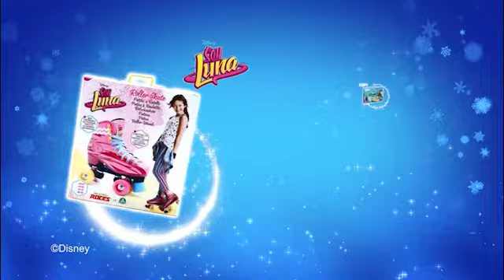⭐ Buon Natale da Disney e Toys Center! ⭐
Per un Natale indimenticabile, gli auguri dei tuoi personaggi Disney preferiti :)

🎄 Buon Natale! 🎄